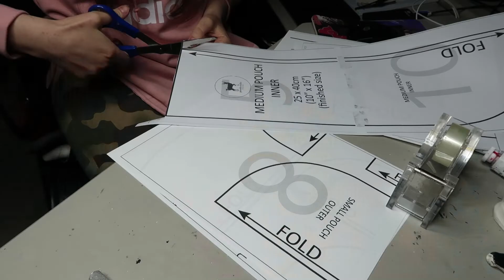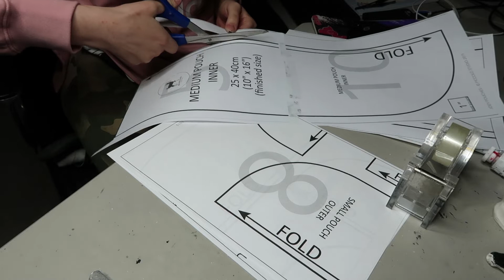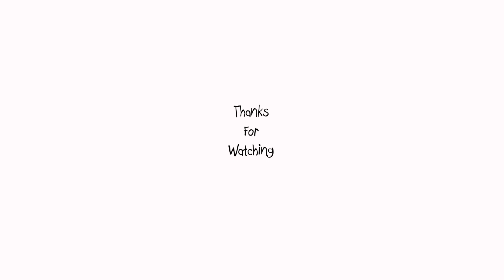Making dolls and pouches for bushfire donations!